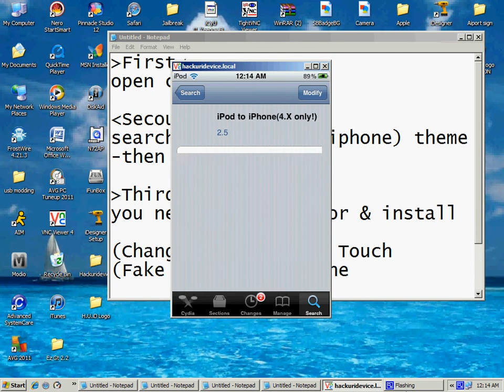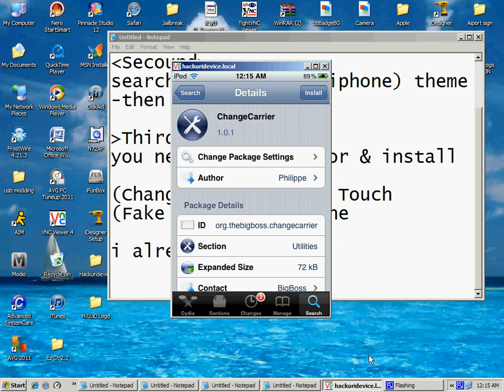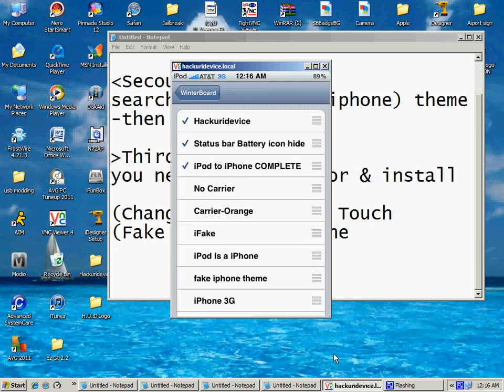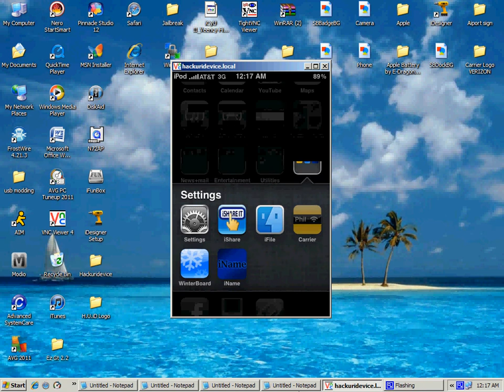How to make iPod look like an iPhone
Yes this does work for 4.0+

Things you will need:
- Winterboard .app [search in Cydia]
- iPod to iPhone .theme [search in Cydia]
- ChangeCarrier . app (for iPod Touch users) [search in Cydia]
- Fake Operator . app (for iPhone users) [search in Cydia]

- iFake . app
Is available in Cydia, but it might or might not work for you. I'm running on 4.1.2 and it doesn't do anything when i activate in in winterboard. (BUT IF YOU REALLY WANT THOSE APPS, GO TO GOOGLE ON YOUR iPOD AND ADD THE IMAGE TO YOUR HOME PAGE)

[Rename] There is currently a VERY COOL rename system item in Cydia right now, and it's compatible with 4.X iPods and iPhones. This is how you get it.

- iName .system
by ModMyi
* All you do is simply install iName, and once you Respring you will be able to rename apps. How to rename you may ask? Just hold down on any icon until it goes into toggle mode, and just tap once on any app moving and it will let you rename it !!! Cool Huh! For example go to your home page, hold on Youtube until it goes to toggle mode, let go, then tap it once and it will let you change the name. I might post a video on it soon.

- Well i will be posting more videos on keeping you guys up to date on tweaks and iPod, iPhone, and iPad software.

Message me if you have any questions, comments, or requests. I will be happy to help.